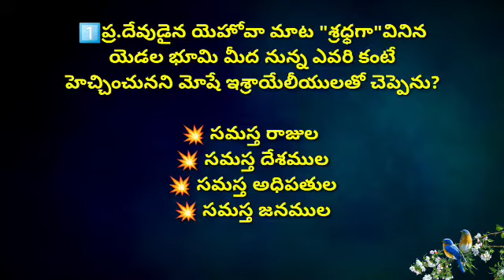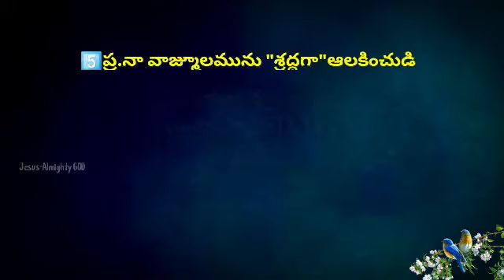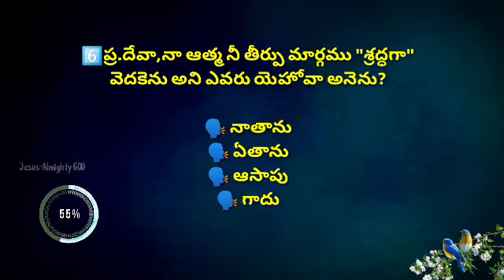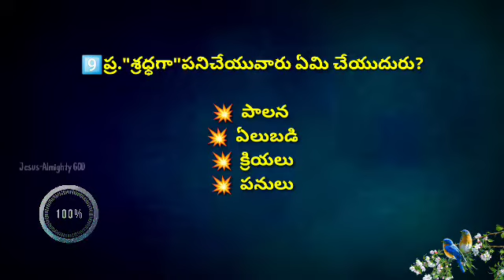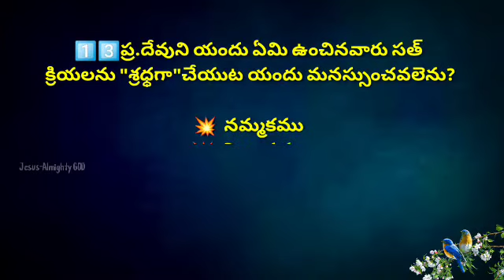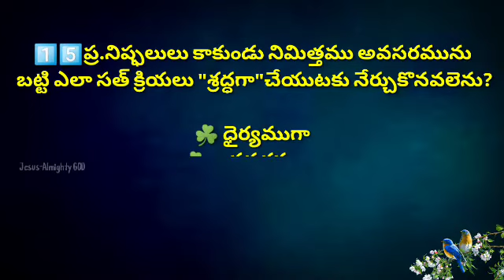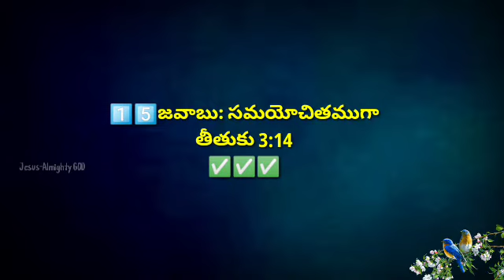"శ్రద్ధగా" అను అంశముపై బైబిల్ క్విజ్-530 |Bible knowledge Quiz on "Be carefull"| బైబిల్ జ్ఞానము-530